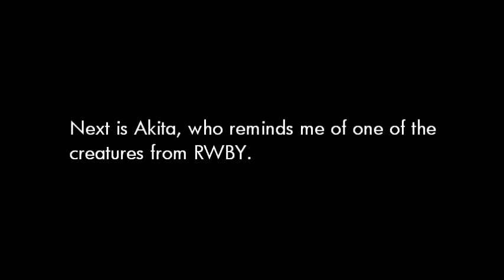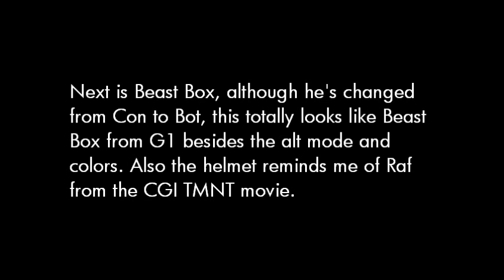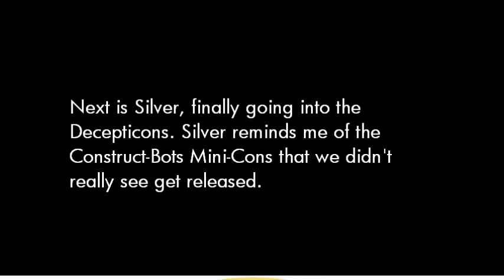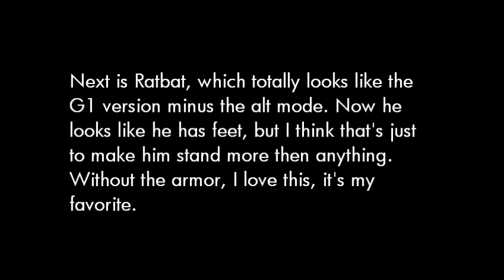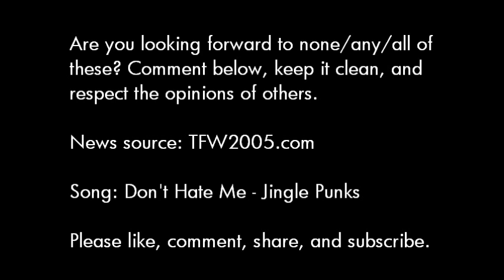Robots in Disguise Minicon Images (TFTN Episode #43)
Get your collector's fix with thousands of toys at BigBadToyStore:
UPDATE: ADVERTISING BBTS HAS ENDED.

New images have surfaced on the Transformers Robots in Disguise 2015 Minicons including Slipstream, Akita, Buzzsaw, Beast Box, Silver, Dragonus, Ratbat, and Scorpion. What do you think about it?

Song: Don't Hate Me - Jingle Punks

Please no 'FIRST' comments, they don't add anything to a conversation, it's actually very disrespectful. Keep comments clean to a point if you can.